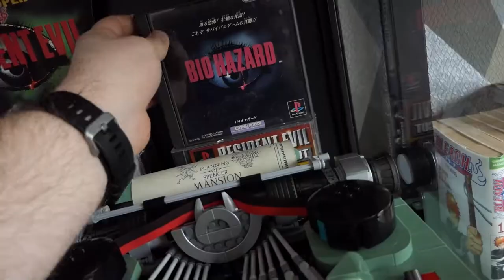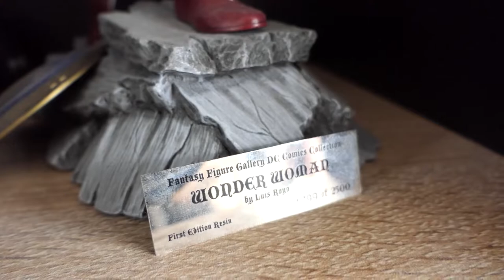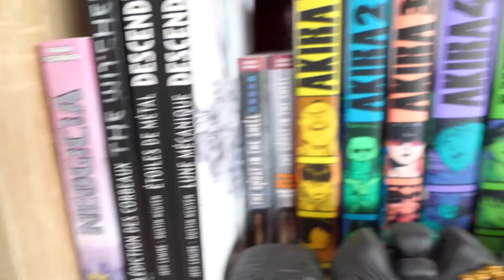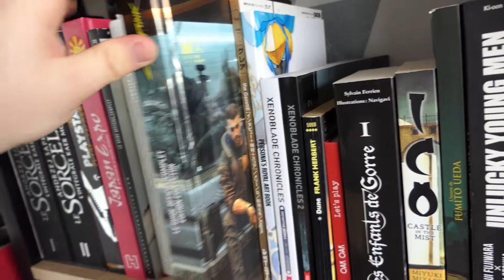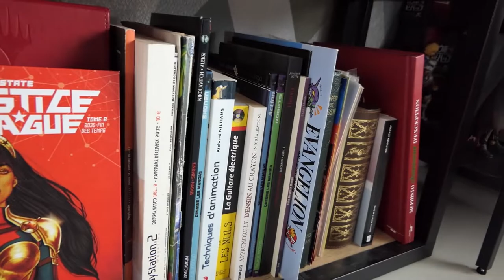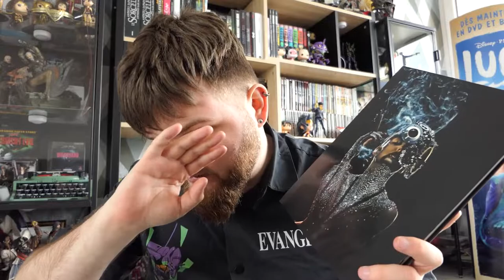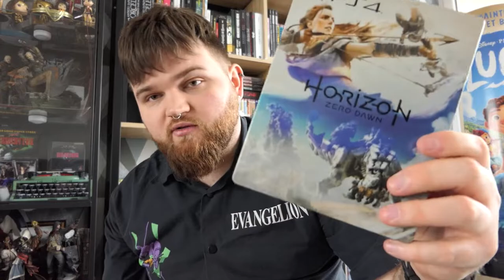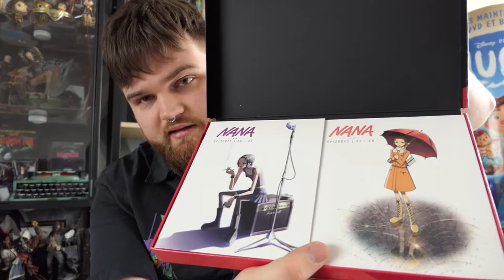La COLLEC' 2022 (Chapitré)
Après une édition en 2021 et en 2016, il est l'heure une troisième fois dans l'histoire de Youtube, de vous présenter ma collection !

00:00 - Intro
04:13 - Bonus
06:39 - Vitrines
25:42 - Bibliothèque
39:44 - Musique
43:15 - Jeux vidéo
46:50 - Films
50:20 - Conclusion